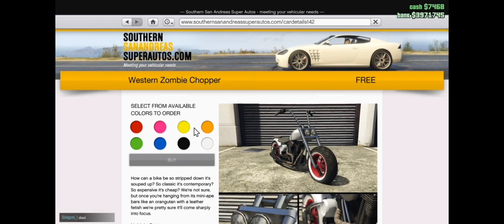Funny Gaming Moments